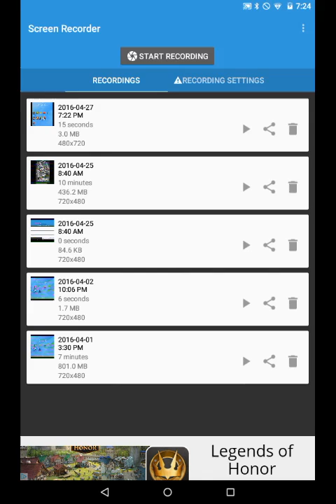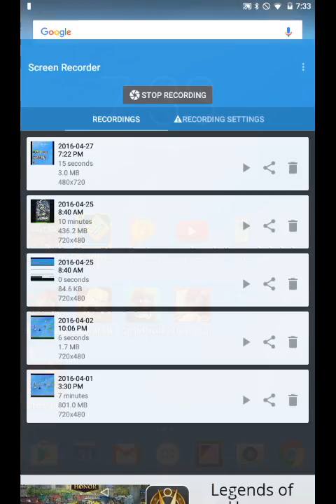Clash Royal #4 I'm back in it all